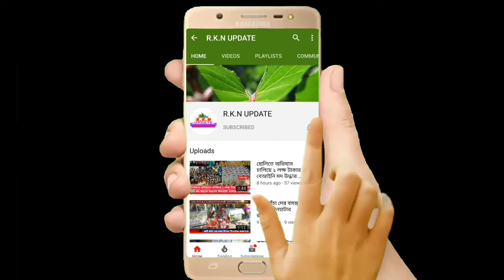লকডাউনে‌ দুস্থ ও গৃহহীন মানুষদের মুখে দু'বেলা অন্ন তুলে দিতে এগিয়ে এলো দিনহাটা মহকুমা প্রশাসন